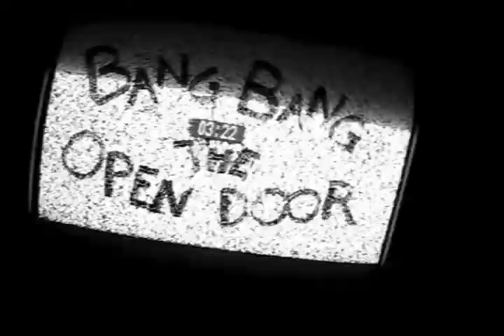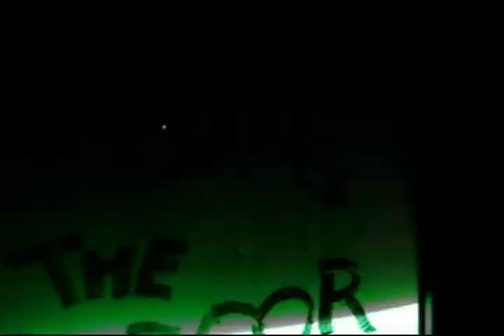BANG BANG OPEN THE DOOR Apostles are Better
Promo.3###
Music By: Justice, Lenny Kravitz And The Bloody Beetroots Ft. Steve Aoki###
Shooting By: Roberto Qdx, Valerio Crespi, Gsù, Giulia Rock And Someone Else###
Designed By: Gsù###
Appeared In This Video: Sam, Roberto Qdx, Mr.Ludovisi, Valerio Crespi, Giulia Rock, Alessio Bastianelli, Andrea Donatone, Gsù, Giulia Fabiano, Marco Bragalone, Gabriele Bacchiocchi, Alessandro Angeloni, Riccardo Salvatori, Valeria D'Auria, Claudio Arsenio, Some Girls And The White Dog###
Location: Velletri, Party At Genzano, Party Of "Confraternita Della Cupola Del Vaticano" At Playground And Summerground###
Assembly By: The Staff###
This Video Was Produced For: BANG BANG OPEN THE DOOR###
Soon Become Our Fan On Facebook###
You Can Also Follow Us On Myspace###
No Rights Reserved On The Video Or Music###